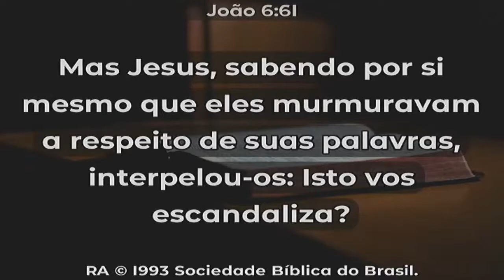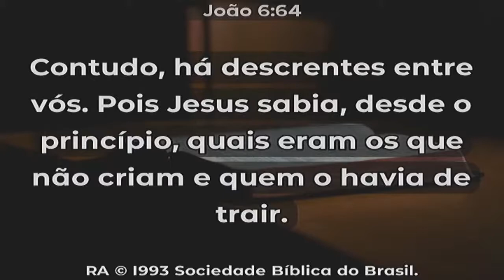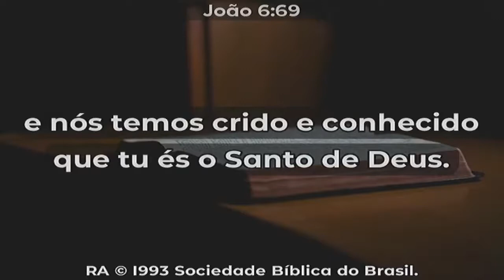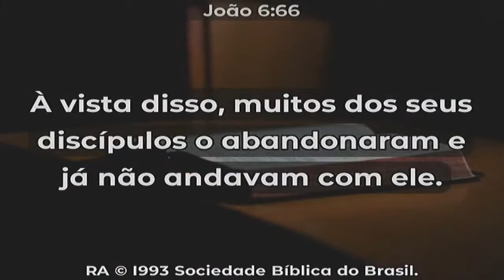Momento de decisão - João 6.60-69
Pr. Valteci Moreira - Culto Dominical noturno 18h